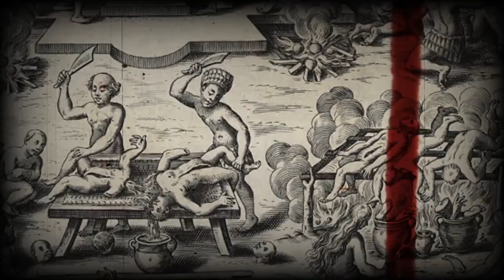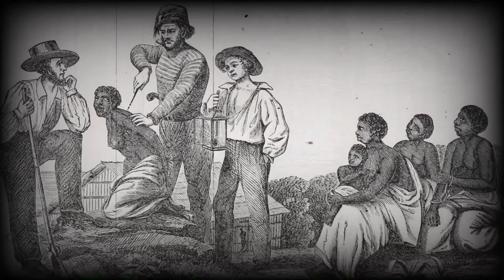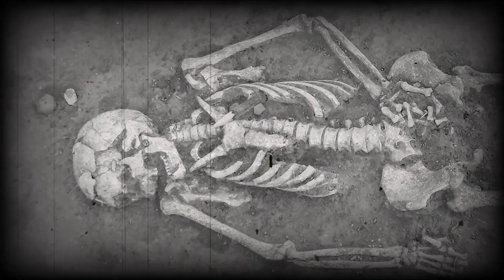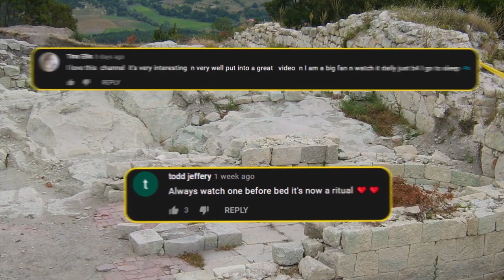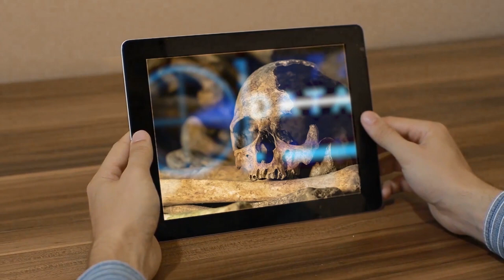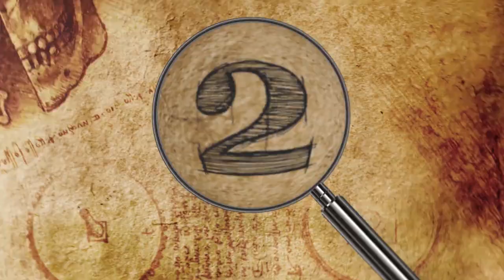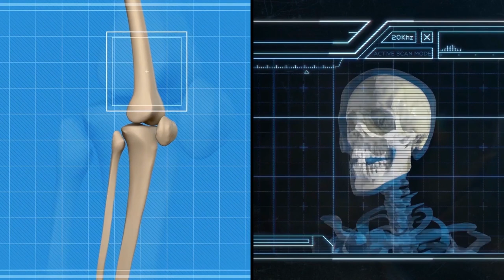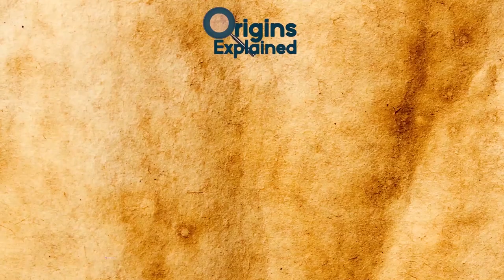10 Scariest Recent Archaeological Discoveries!